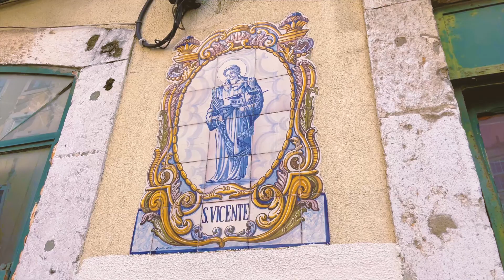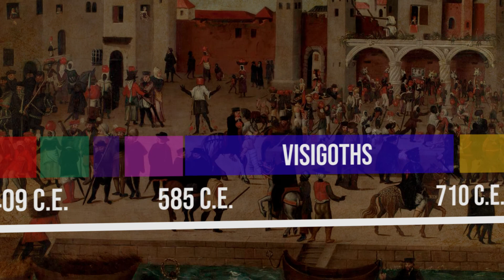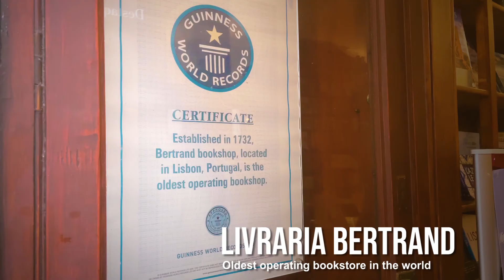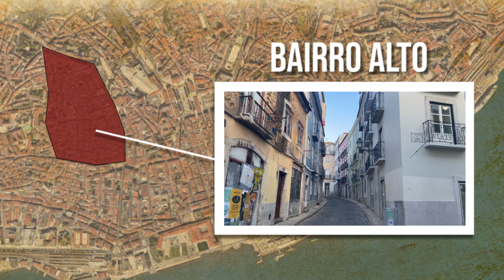Lisbon, Portugal | Historical Tour Documentary | American Explorer: Abroad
Second, I apologize for my poor pronunciation. I tried to look up linguistics for some words but I’m sure my midwestern US accent came through on some.

Also this is not nearly an extensive history of portugal. It’s abridged heavily and my resources ranged from wikipedia to a tour guide and just anecdotes from people I met in Portugal. I welcome all corrections and discussions regarding the history of Lisbon and Portugal as a whole. Definitely not meant to be a source of truth for facts. This video is meant to pique interests and start conversations, not end them. Some sources cited below.

Special thanks to the Kirkland clan and the people of Portugal for being such awesome hosts.